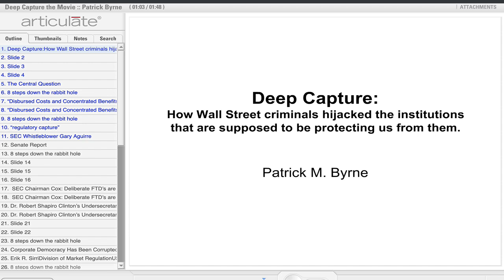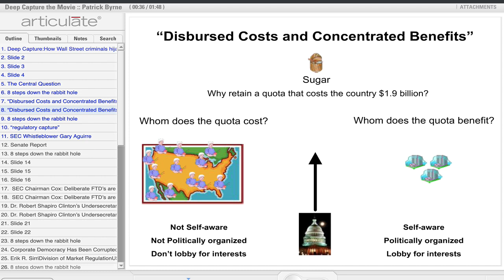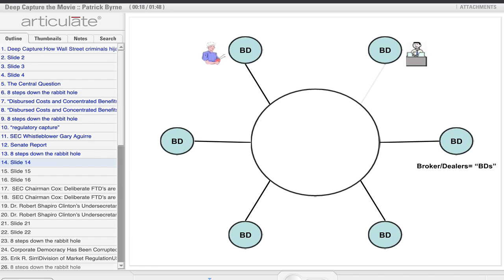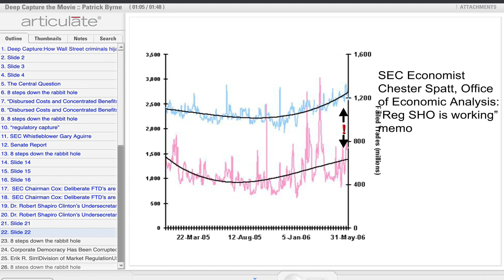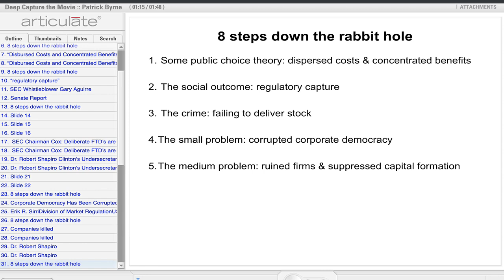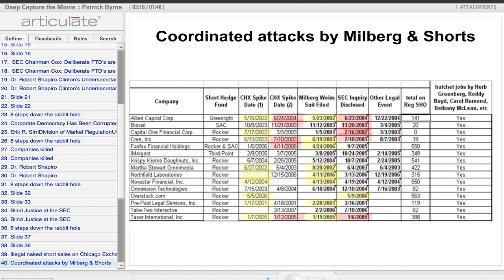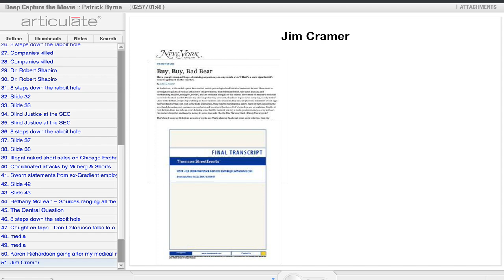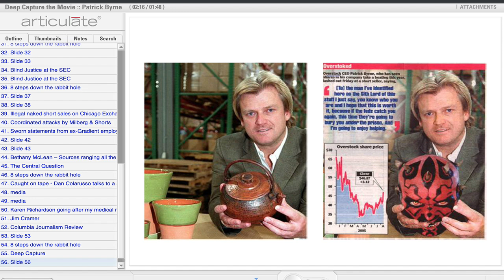Deep Capture the Movie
Patrick Byrne began a campaign around 2005 to expose a massive circle of corruption on Wall Street involving something called “naked short selling.” This is a presentation he did in 2007 to explain what is meant by "Deep Capture".